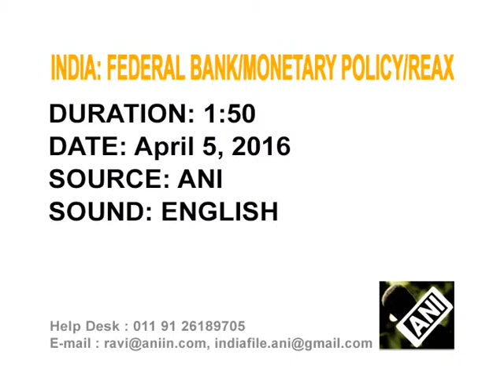India's finance ministry welcomes federal bank's rate cut move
India's finance ministry welcomes the federal bank's move to cut its policy interest rate by a quarter percentage point, saying it will boost the economy.